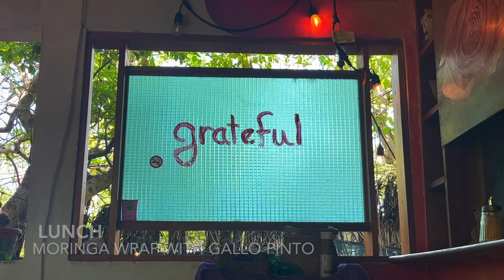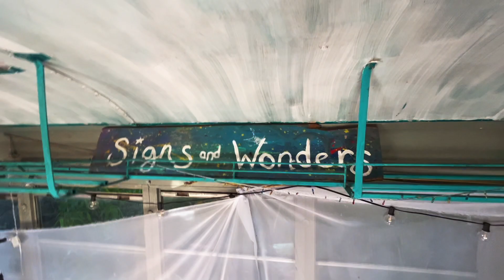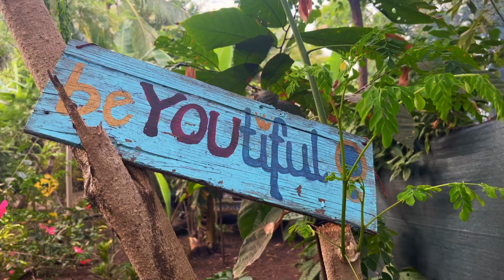Natural swimming pool & steeling fruits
Ojo de Agua natural swimming pool - Ometepe island Nicaragua.